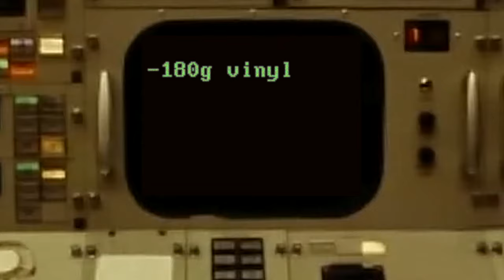Duster - Stratosphere 25th Anniversary (Announce Video)